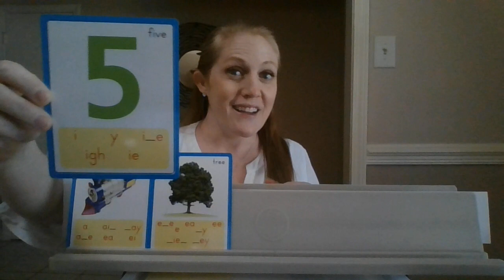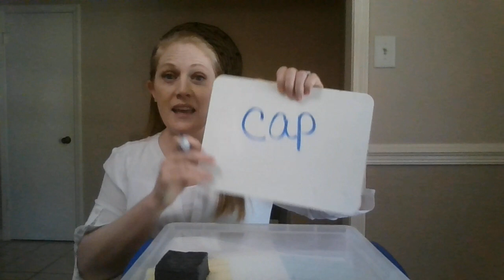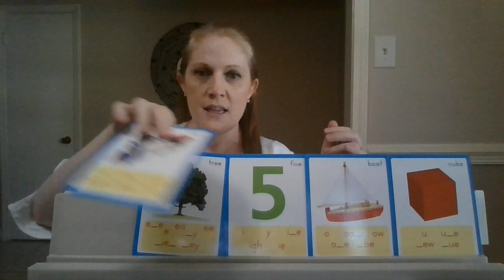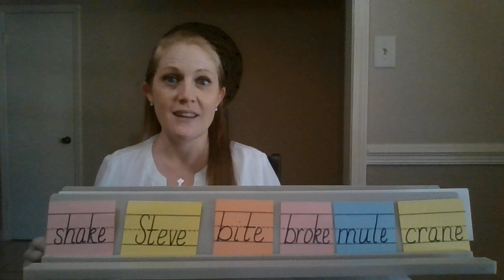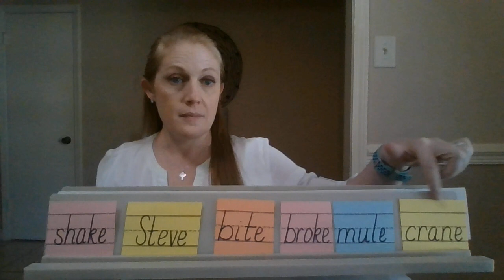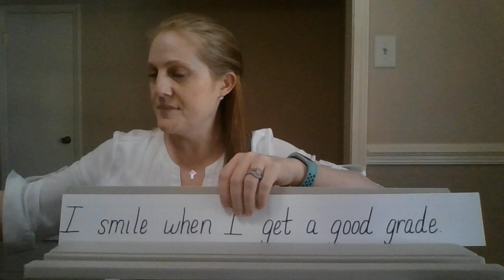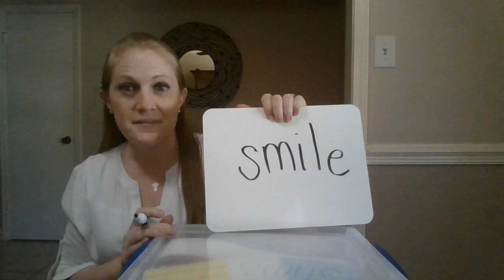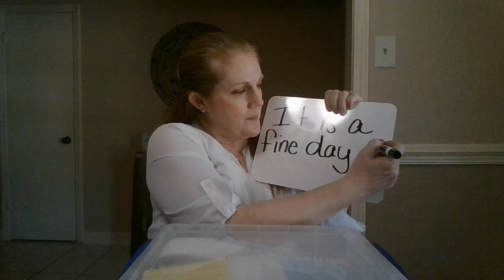3rd Grade Phonics Lesson: VCe